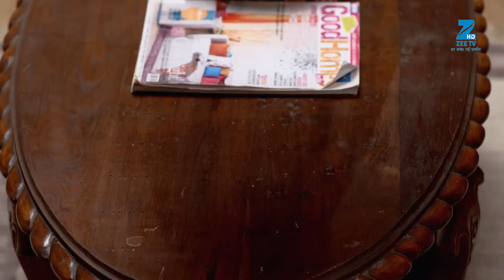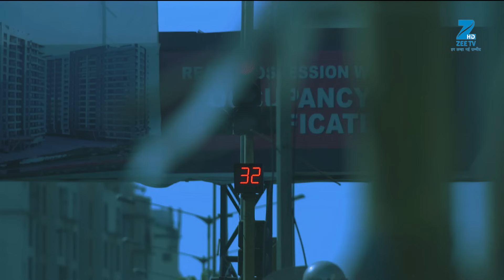Woh Apna Sa - Full Ep - 3 - Aditya, Jia, Nisha, Dr. Akash - Zee TV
Jhanvi Gets Hired As The Interior Designer At Jindal Company. Meanwhile, Nisha Plans To Get The House Keys That Sharda Owns. Later, She Finds Jhanvi's Bracelet From Aditya's Shirt.